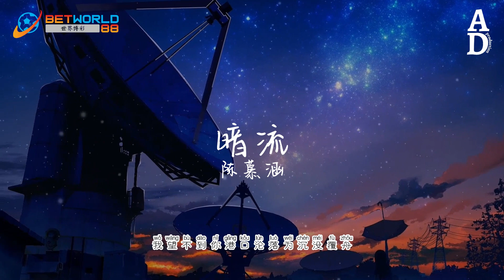暗流 - 陳慕涵『我望不到你港口淪落為沈沒覆舟 難自救』【高音質/動態歌詞/Pinyin Lyrics】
存款RM100送RM50！
多种线上博彩优惠，提款快速到账
每周还有超高返水优惠

演唱：陳慕涵
作词Lyricist：未子夫
作曲Composer：王霁宇（Mr.Tear）
编曲Arranger：林峰
吉他Guitar：Tommy Wu
和声Backing Vocalist：_小手鹅
录音工程师Recording Engineer：刘景睿
混音工程师Mixing Engineer：Ethan 张栩赫
母带工程师Mastering Engineer：Ethan 张栩赫
配唱制作人Vocal Producer：刘景睿
制作人Music Producer：Xun
录音工作室Recording Studio：无限可能Studio
混音工作室Mixing Studio：Hot Music Studio
监制Musical Supervisor：三千
OP/SP：北京千和世纪文化传播有限公司

你拆了我的荒漠绿洲

堆一座海市蜃楼

爱大都纯属虚构

却各有各的伤口

予取予求照单全收

美化阴谋我参不透

像只木偶被你左右

怪只怪你温柔太罕有

不可求不可留于是我

只能默认你借口

你穿透我胸口像锋利的匕首

引诱血泪横流

你是涌在眼底的暗流无止无休

冲撞心上的无数伤口摧枯拉朽

我极尽汹涌嘶吼退化为沉默困兽

也不够挽留

你是涌在心上的暗流无止无休

借着眼眶说覆水难收不能重头

我望不到你港口沦落为沉没覆舟

难自救

堆一座海市蜃楼

爱大都纯属虚构

却各有各的伤口

只能默认你借口

引诱血泪横流

也不够挽留

难自救

也不够挽留

难自救